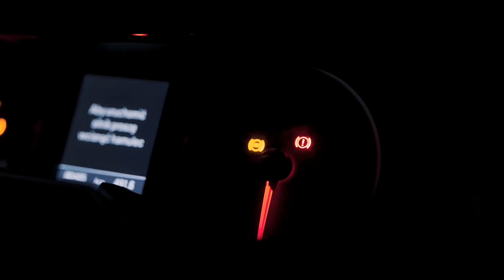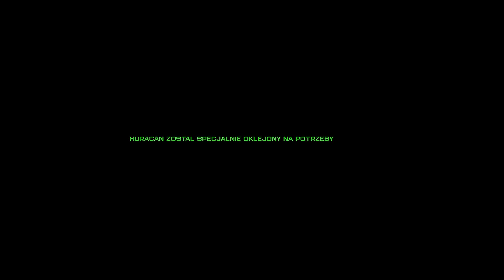DITФ MФRE - Monster 2023